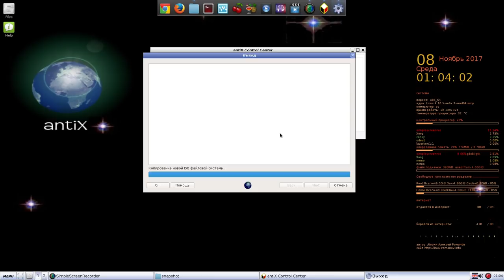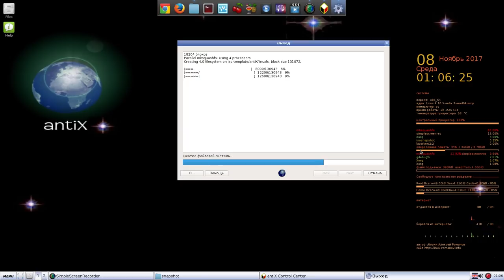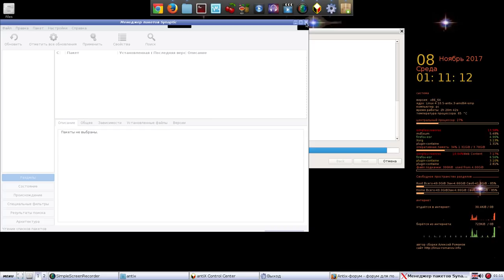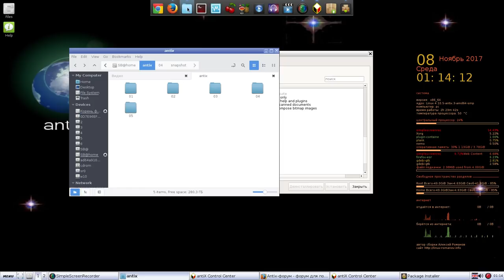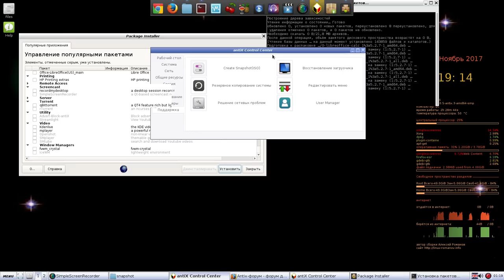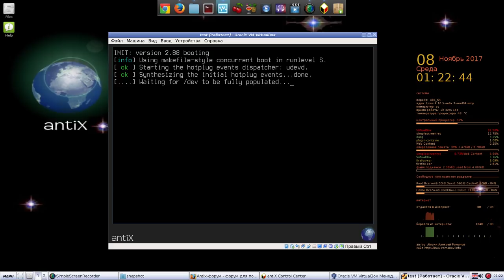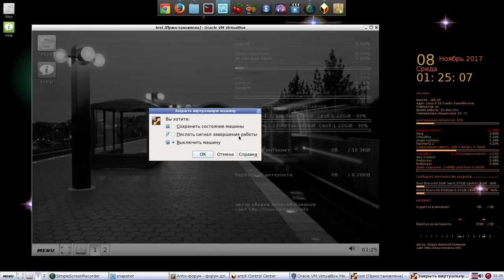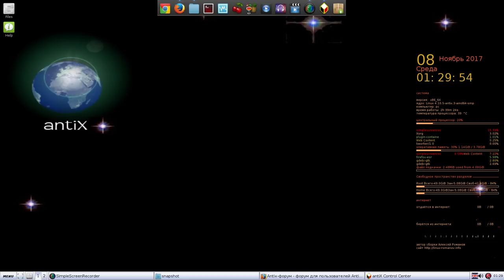Antix 17 64bit RUS сборка от Алексея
Мой сайт Antix 17 64bit RUS сборка от Алексея